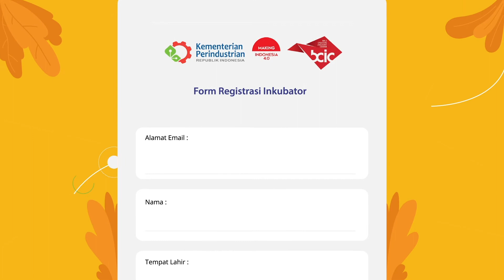Tata Cara Pendaftaran Inkubator Bisnis Kreatif (CBI) 2020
Program Inkubator Bisnis Kreatif (CBI) kembali lagi di tahun 2020 untuk mengundang semua Sobat IKM di seluruh Indonesia!

Program CBI merupakan wadah bagi Sobat IKM di bidang kerajinan dan fesyen untuk berbagi dan mendapatkan wawasan, inspirasi, serta ide-ide menarik untuk mengembangkan usahanya dengan arahan dari para mentor yang sudah berpengalaman.

Daftar sekarang juga dan lengkapi persyaratannya sebelum 17 Agustus 2020 ya! Selengkapnya di instagram @bcicofficial dan bcic-ikm.net.